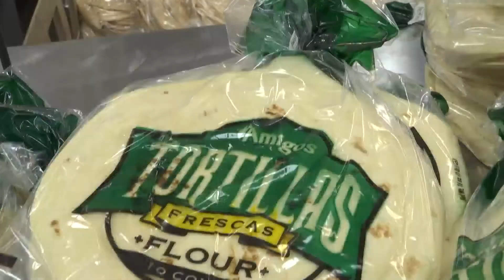Amigos makes tortillas in preparation for game-day